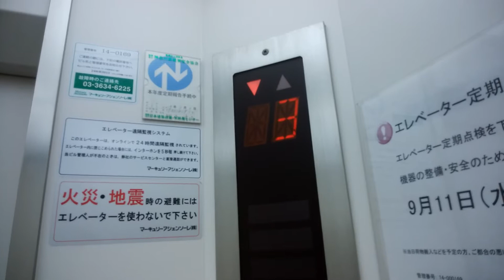鎌倉駅周辺雑居ビルのエレベーター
鎌倉駅周辺雑居ビルのエレベーターです。
速度が何気に早めです。

データ
メーカー：三菱
構造：ロープ式
モデル：エレペットアドバンスV
用途：乗用
定員：13名
積載：900Kg
設置数：1
停止階：B2,B1,1,2,3,4
車椅子操作盤：なし
アナウンス：なし
チャイム・ベル：なし
ボタン確認音：なし